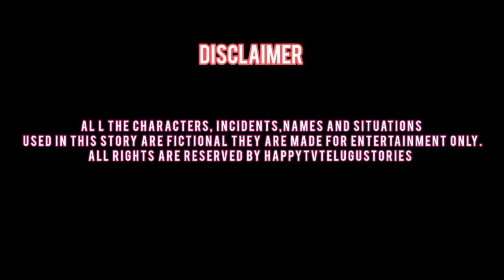Telugu Stories - డబ్బున్న కోడలు - Stories in telugu - latest telugu stories - atha kodalu kathalu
stories in telugu#telugu moral stories#telugu stories#Latest telugu stories

atha kodalu kathalu atha vs kodalu kathalu atha kodalu stories telugu stories telugu kathalu stories in telugu rich kodalu peda kodalu kastalu moral stories in telugu